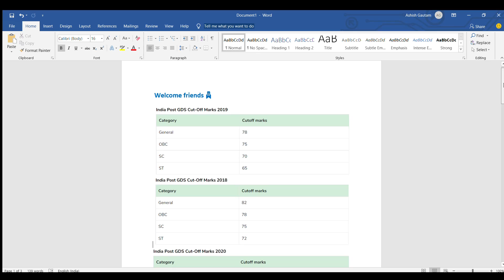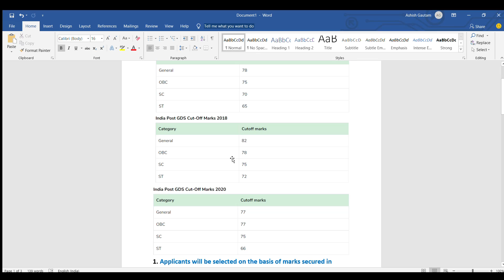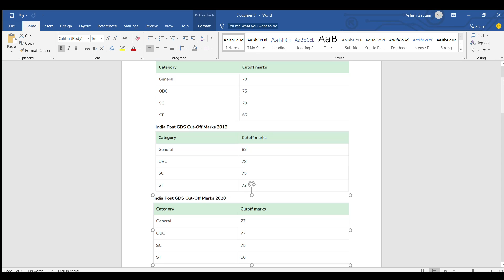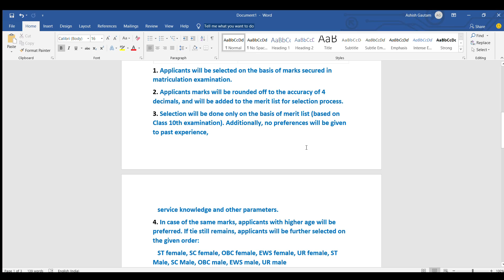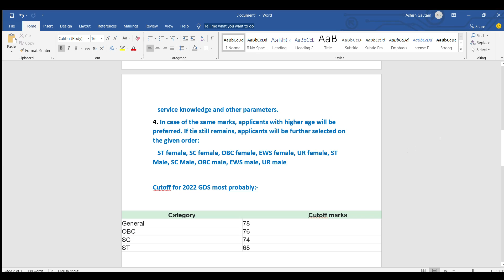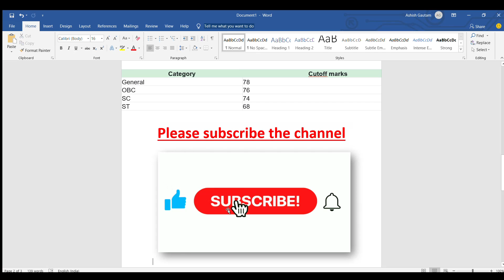India post GDS cutoff 2022 || Gramin Dak Sevak Bharti cutoff 2022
1. India Post GDS 2022 Ka Cut Off Kitna Jayega
2. India Post GDS 2022 Ka Cut Off
3. India Post GDS 2022 Ka Cut Off Kitna Ja sakta hai
4. India Post GDS 2022 Expected Cut Off
5. India Post GDS 2022 Merit Kitni ja sakti hain
6. India Post GDS 2022 Merit kitna jaayega
7. Gramin Dak sevak Cut off 2022
8. Gramin Dak sevak Expected Cut Off 2022
9.Gramin Dak sevak 2022 Cut Off
10.Gramin Dak sevak 2022 Expected Cut Off
11. Gramin Dak sevak 2022 Ki Merit Kitna Jayega
12. Gramin Dak sevak cut off 2022 Expected
13. ग्रामीण डाक सेवक 20202 की मेरिट लिस्ट कितने नम्बर पर जाएगी ?
14. ग्रामीण डाक सेवक भर्ती 2022 Merit List